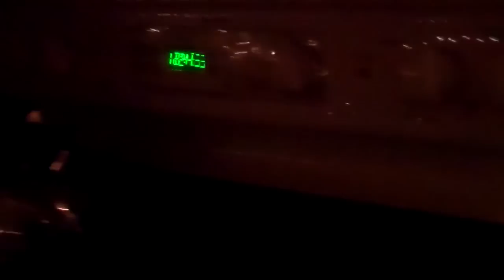THANKS For Watching 11/24/11 - Day 347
Happy Thanks Giving!